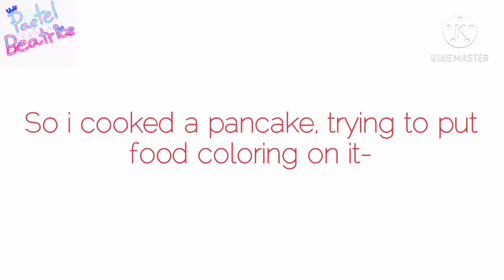Oof mah pancake is a ham looking😂|Read the desc. if you want to know what happend if they taste it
or..

I will hit you with my pan-copyright-strike, thx

also my mom and dad are laughing about mah panacake cause it's looks like a ham, when my dad taste it he said it was really good, when my mom taste it.

SHE WONT SHARE LOL🤣😂

and also I wont share the ingredients, sorry😅

have good day/night and stay safe☺️👋